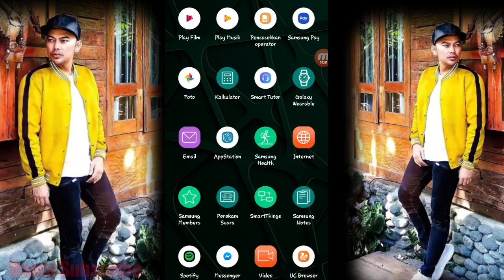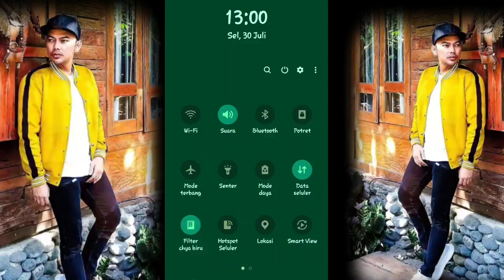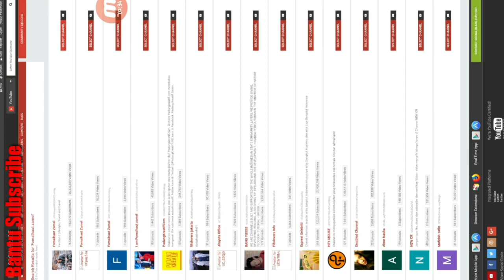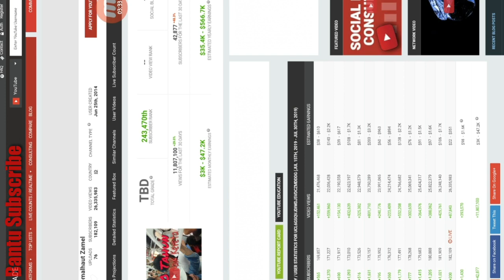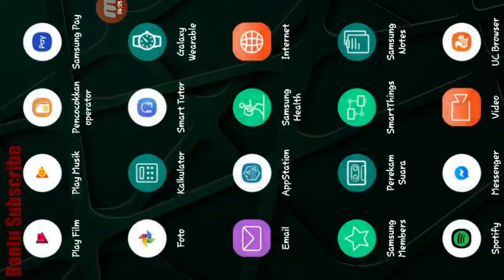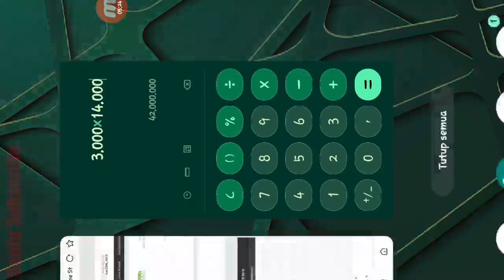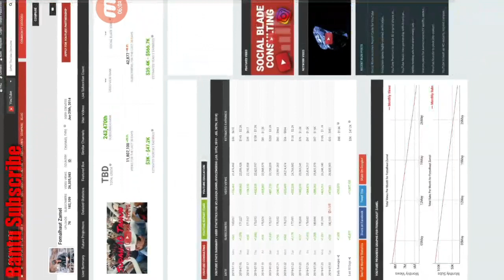FOMAL LUAR BIASA, PENGHASILAN DI YOUTOBE BANYAK BANGET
NGILER-PENGHASILAN FOMALHAUT ZAMEL NGEYOUTUBE-BANYAK BANGET GUYSS